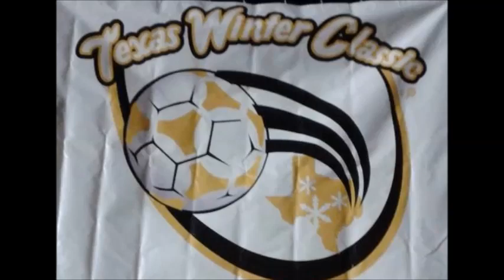Ayses Winter Classic Championship 2015